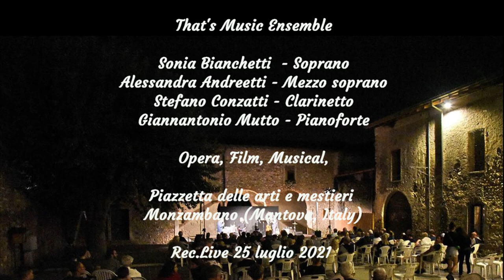Don't cry for me Argentina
A.L.Webb   Don't cry for me Argentina
dal Musical omonimo

That's Music Ensemble

Sonia Bianchetti               Soprano
Alessandra Andreetti      Mezzo soprano
Stefano Conzatti              Clarinetto
Giannantonio Mutto      Pianoforte

Registrazione Live
Piazetta delle Arti e Mestieri
Monzambano (Mantova) Italy
25 luglio 2021

Tutti gli arrangiamenti dei brani del "That's Music Ensemble"
sono di Giannantonio Mutto